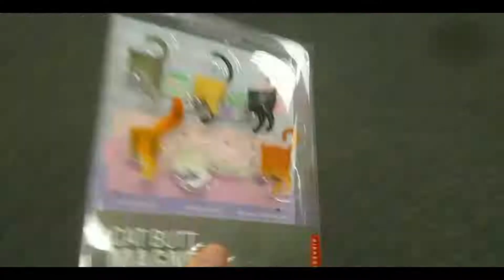exploring different stores (vlog 69)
filmed before the pandemic so that's why no mask are worn